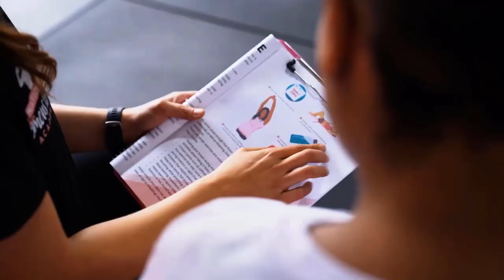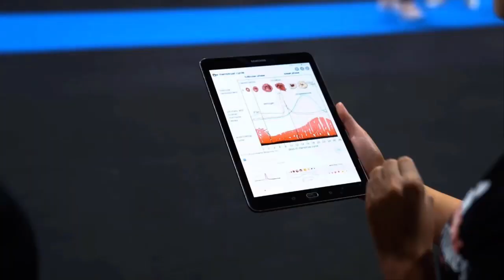Navigating the Complex World of Body Image with Sig Fisher & Expert Panel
Welcome to the Roundtable Podcast! Today, we're getting real about body image. I'm Sig Fisher, your host and Mindset + Wellness Coach, and I'm super excited to have an amazing panel with me: Laura Morel, Corinne Wooden, Sami Rose, and Stephanie Georgiou.

Our goal? To chat openly and insightfully about all things body image. We're digging into the history of what society thinks the "perfect" female body looks like, the challenges women face today, busting some myths, checking out powerlifting's unique take, talking nutrition hurdles, and diving into how mindset shapes our view of our bodies.

Discussion key topics:

How the "perfect" female body mentally is affecting women today
What's fueling women's body image issues in today's world?
Crazy myths about body image have you come across, and how do they mess with people's heads?
Powerliftings impact on how someone sees their own body
Ways to help you eat better
How the mindset play into shaping how you feel about your body

Join us on this enlightening journey as we unravel the topics of body image for women in our ever-changing world.